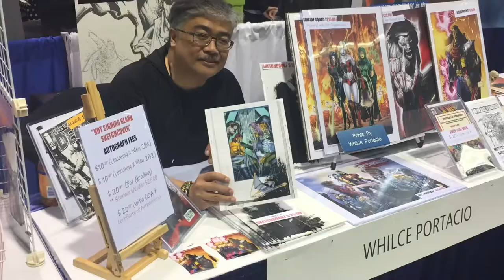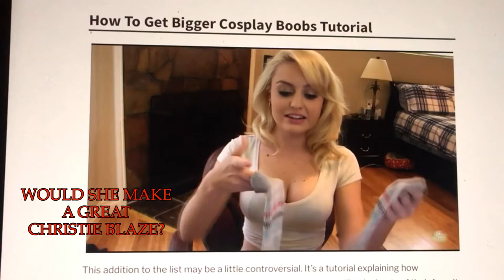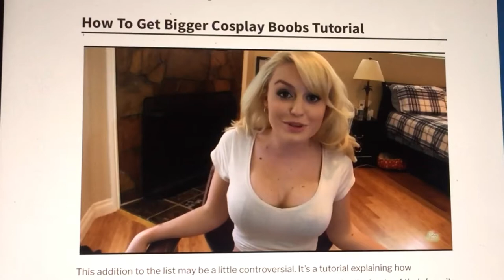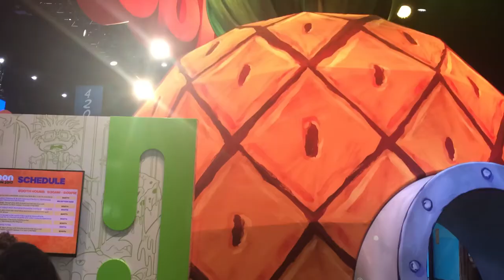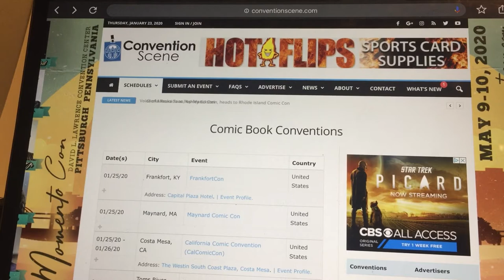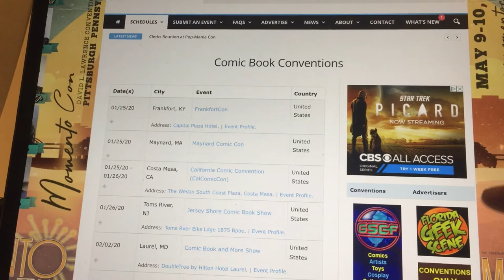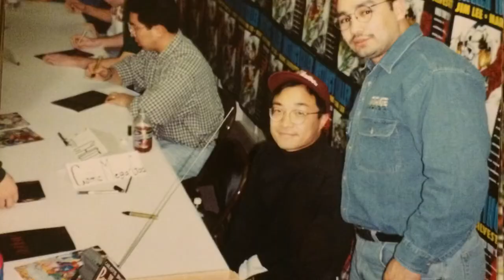DOZER’S COMIC CON MARATHON PHENOMENON... WAIT FOR IT!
A journey to the world of Comic Con’s and the joy and magic that it offers everyone from around the Globe! comic book conventions, art, marvel, DC, Image, Jim Lee, Whilce Portacio, Todd McFarlane, Rob Liefeld, Tom Bilyeu, Ryan Benjamin, # collectors, action figures, original art, Joe Chiodo, San Diego Comic Con, arts